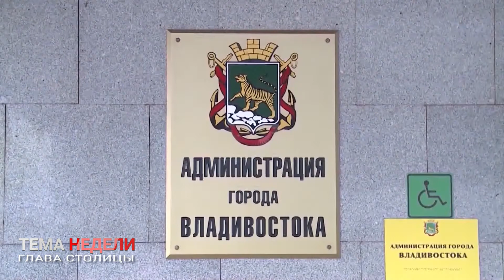ГЛАВА СТОЛИЦЫ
Уходящая неделя стала знаковой для Владивостока. У дальневосточной столицы появился глава. Олег Гуменюк избран мэром Владивостока. За его кандидатуру в ходе заседания Думы города проголосовали 23 депутата из 28.  Напомним, конкурсная комиссия представила на рассмотрение трёх кандидатов на пост главы города. Изначально документы на участие в конкурсе пОдал 51 кандидат. Подробности  в рубрике «Тема недели» расскажет Светлана СадовАя.